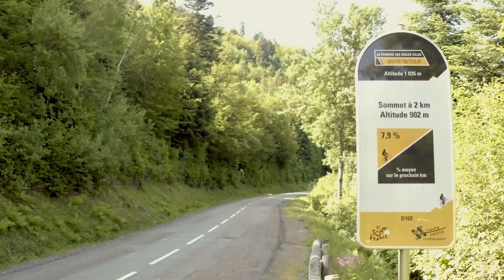Cyclotourisme dans les Vosges du Sud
Venez découvrir les 1000 Etangs et les Vosges du Sud à vélo !